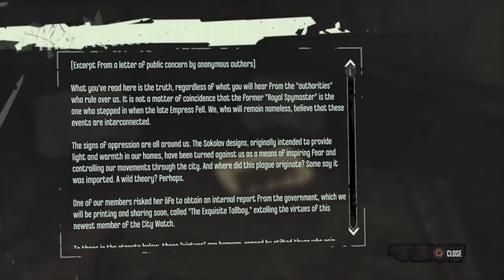Dishonored: Definitive Edition | Mission 5 - Lady Boyle's Last Party | PS4 Gameplay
Mission 5 - Lady Boyle's Last Party

In this mission, Corvo must locate the Lord Regent's mistress, "Lady Boyle", one of three women answering to that name and eliminate her, either lethally or non-lethally.
In this video, we use the lethal approach to complete the mission.